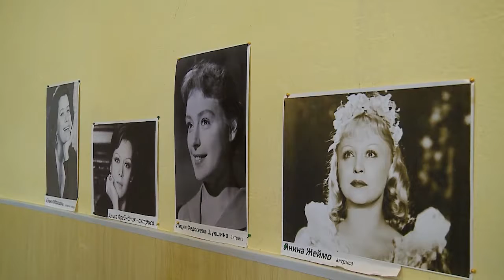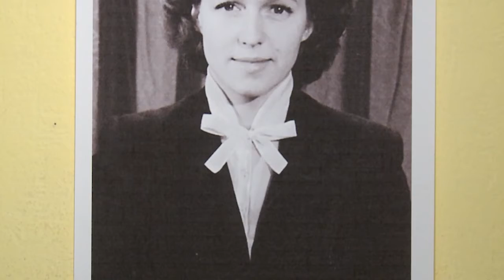Документальная хроника войны. Непокорённый Ленинград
Люди непокорённого Ленинграда. Многих мы знаем и помним, как ярких личностей, заявивших о себе как о художниках, поэтах, учёных. Но им прошлось пройти ещё в юном возрасте 900 дней блокады. 80 лет назад, в сентябре 1941 года кольцо окружения города замкнулось, и начались систематические обстрелы. Но город выстоял. О людях непокорённого Ленинграда в культурно-информационном центре «Леонидовка» прошёл вечер памяти. (12+)